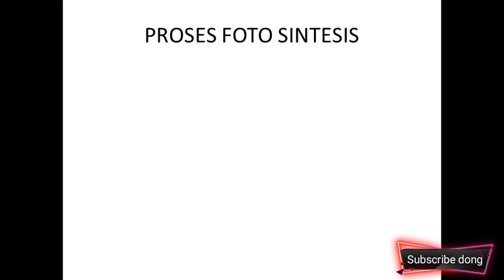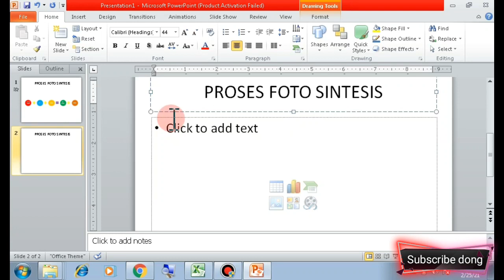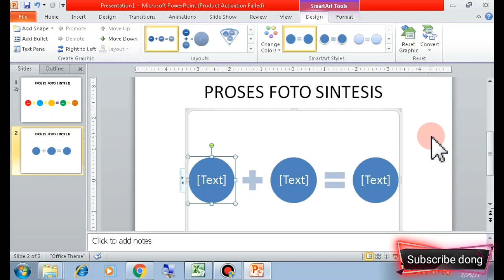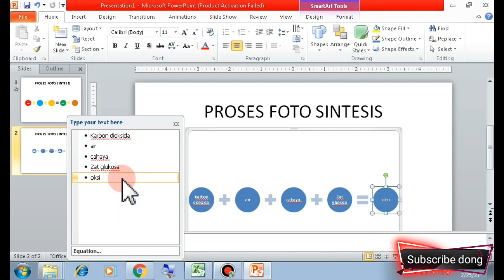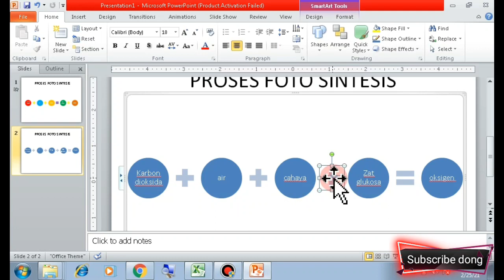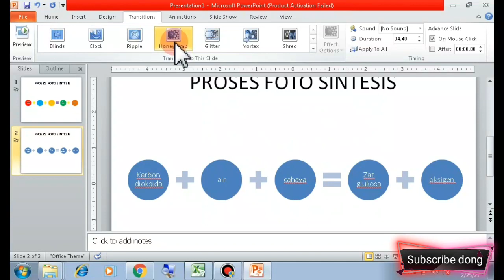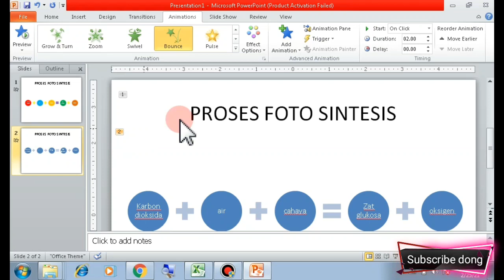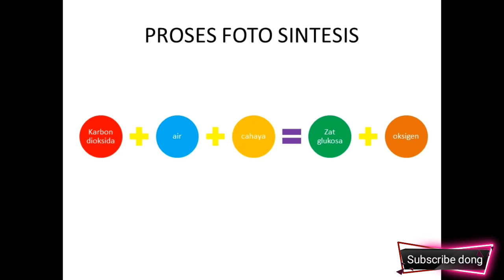Video pembelajaran TIK kelas 6 " membuat bagan di power point "